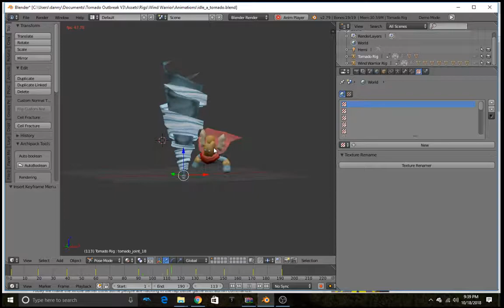Wind Warrior Animation Test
The Wind Warrior's tornado isn't red at all! the texture is just modified to appear red. :o